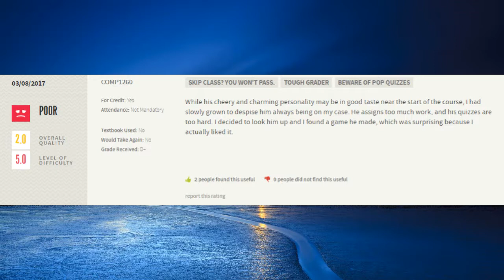Dramatic Reading of a "Totally Real" RateMyProfessor Review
There aren't even D+ grades at that university, and was a GPA booster course (with zero Pop Quizzes lol).  Thanks for the compliment about MME though, even if you aren't probably an actual student of mine ;).  Totally real review for a course I haven't taught in ~3 years.  Thought I'd have a little fun with this one.